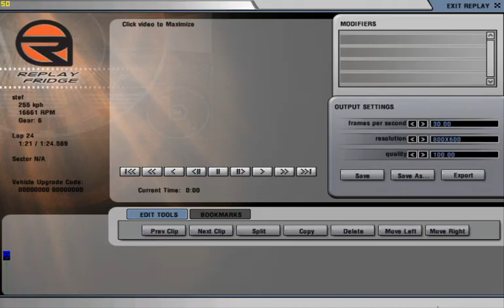Toban Long in rFactor with f1 2010 mod - 1.09.219 hot lap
This is my first video so be gentle...  I had to re compress because original file from fraps was 3.3Gbytes
Quality is not so good but watchable...
ATI 5770 4GB Ram - Win XP 32bit